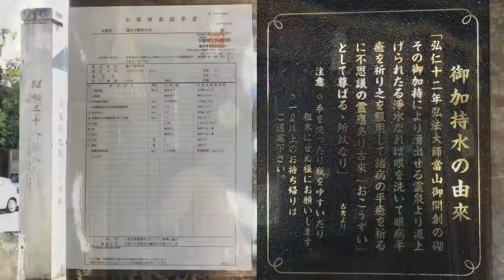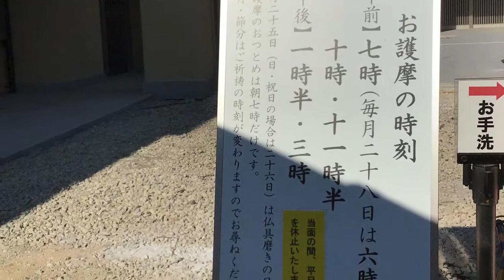#48 滝谷不動明王寺 〜大阪 富田林〜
日本三不動の一つ、大阪 富田林市の瀧谷不動尊にお参りしてきました。
平安時代、弘法大師に開かれた道場は、正平15年(西暦1360年)足利義詮の嶽山・金胎寺城攻めでの火難を逃れ、獄山の中腹から滝の下に本尊の不動明王 と矜羯羅(こんがら)童子・制吒迦(せいたか)童子の三体が移されました。この時期に盲目の老僧が日夜礼拝したところ、よく見えるようになったと伝えられている事から、眼病平癒の霊像として信仰される事となったといいます。。
寛正4年(西暦1463年)畠山政長・義就の嶽山合戦での火難から、現在の場所に移り、今日に至っているそうです。
　お参りと境内散策を堪能するには残念ながら時間が足りませんでした。

大阪府 富田林市 彼方1762